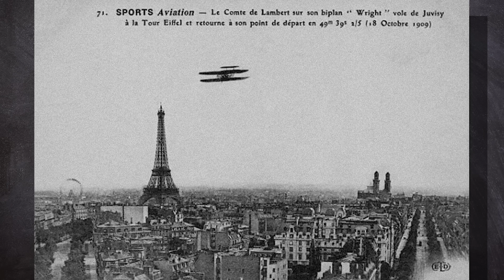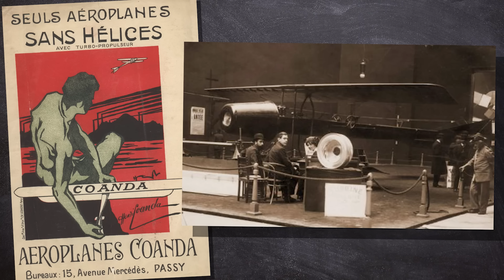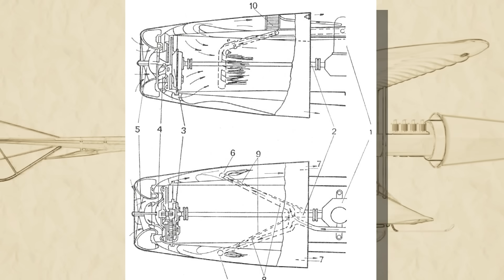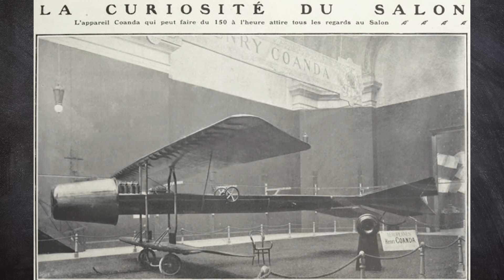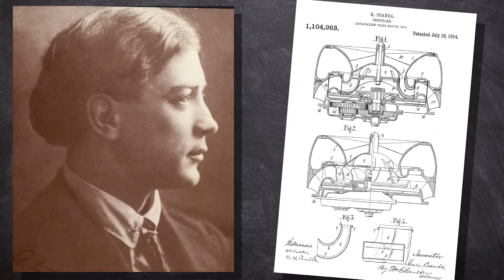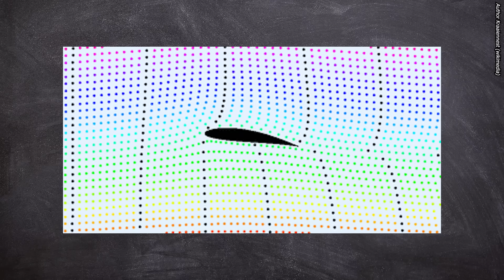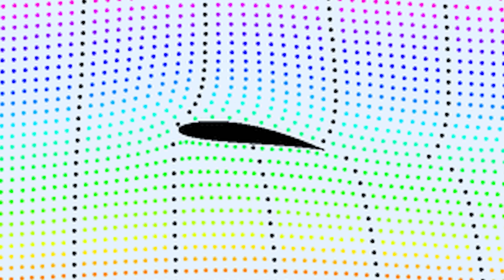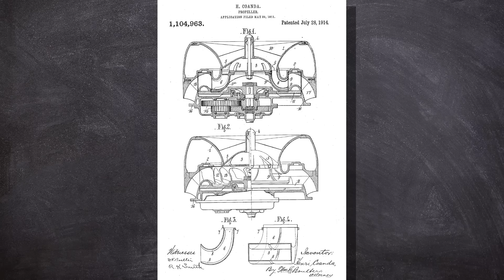Coanda1910 - Le premier avion à réaction ?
En 1910, l'ingénieur roumain Henri Coandă dévoile au monde un appareil surprenant : le Coandă 1910. Une tentative audacieuse d'utiliser un moteur à combustion interne pour alimenter un système de propulsion sans hélice, un concept très en avance sur son temps.
Dans cette vidéo, nous revenons sur les mystères et les controverses qui entourent cet appareil légendaire. Était-il vraiment un avion à réaction avant l’heure ? Comment fonctionnait-il ? Quels défis ont marqué son développement ? Et pourquoi est-il méconnu du grand public ?